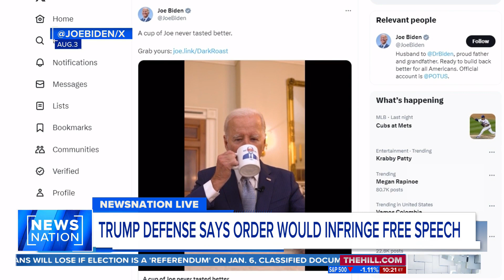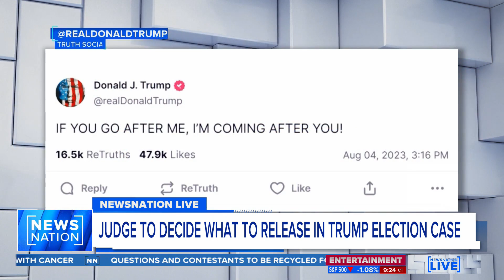How will Trump's media presence affect his jury pool ? | NewsNation Live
Jesse Weber says former President Trump's media presence may negatively affect his jury pool because he's fighting these indictments in the courtroom and in the court of public opinion. He lays out how Trump could hurt his case with his posts on social media.